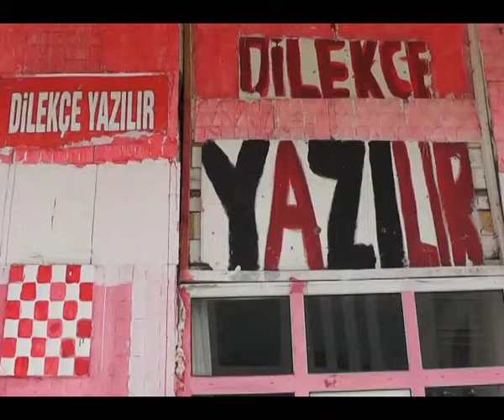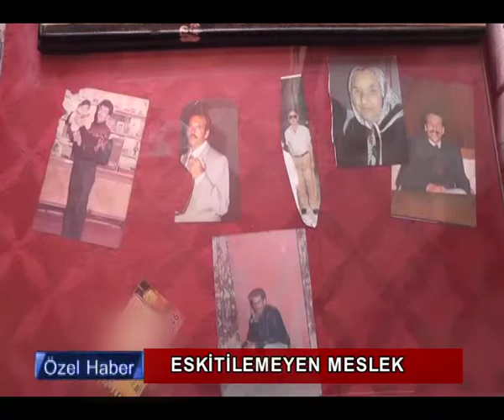SAMSUN ARZUHAL RÖPORTAJI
Osmanlı’da bir padişah fermanıyla başlayan arzuhalcilik mesleği az da olsa hala günümüzde de devam etmekte.